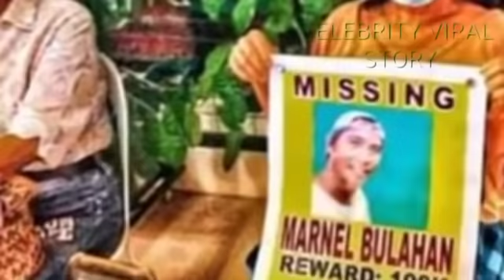UPDATE: NAWAWALANG SEAMAN KUMPIRMAD0NG INILIBIN6 SA ILALIM NG HAGDAN